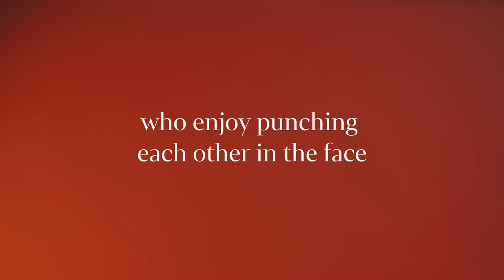Australian Love Stories | Grace and Emily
Housemates and best-friends (who enjoy punching each other in the face), Grace and Emily share their love story for the launch of our new exhibition, Australian Love Stories!

From friendships to community, romance to "it's complicated", love really is all around us.

Australian Love Stories is open until 1 August 2021 at the National Portrait Gallery in Canberra.